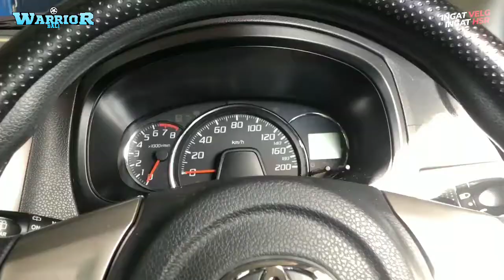Modifikasi Toyota Agya Pake velg HSR Zero Ring16x7 Et42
Warrior Bali city of rims
Melayani : ??tukar tambah ??kredit tanpa kartu kredit (ktp & sim wajib) ??pengiriman luar kota/pulau/profinsi?
memberikan fasilitas gratis : ?Gratis ongkos kirim ke seluruh indonesia ? ?Gratis balanching ?Gratis tambal tublles ?Gratis isi nitrogen
Pembayaran Bisa Menggunakan :
Uang Cash
Transfer
Debit Mandiri, Bca, Bni
Cicilan credit card bunga 0% ??
Alamat Toko : Jl.Imam Bonjol NO.565 pemecutan klod denpasar bali (depan bank BNI46 samping Asaparis honda sebelah toko koper)
Contact person : .